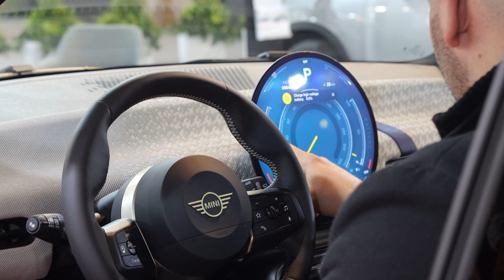KINEZI ĆE POKORITI TRŽIŠTE! Sajam Automobila u Beogradu 2024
Ove godine smo posetili sajam automobila kroz malo drugačiji koncept nego inače, a u društvu Strahinje Đorića poznatijeg kao Sat na Ruci predstavljamo vam kako izgleda sajam iz perspektive "prosečnog" posetioca.

Video produkcija & thumbnail
Omega Media